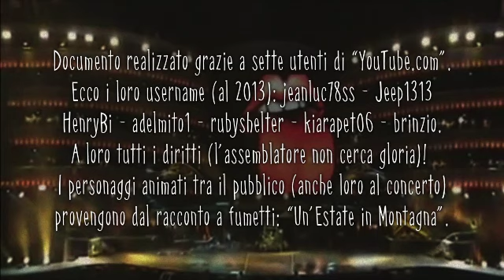Rolling Stones - Con Le Mie Lacrime (Live 2006 Milano)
Versione "definitiva" realizzata con 7 diversi video dal concerto dell'11 Luglio 2006 allo Stadio San Siro di Milano (Crediti e autori sui titoli finali).

11 Luglio 2006 - Milano - Stadio San Siro
Con Le Mie Lacrime (As Tears Go By)
Testo Italiano: Danpa (Daniele Panzuti)